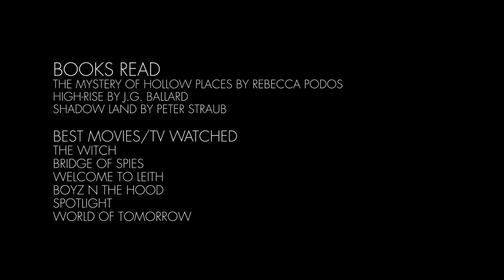February Minidoc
Footage of February in San Diego, including a roller coaster ride on Super Bowl Sunday, an adult coloring party, post-punk band Blood Ponies, and Torrey Pines Valentine's Day hike. Filmed on iPhone 6 with anamorphic lens adapter from Moondog studios.